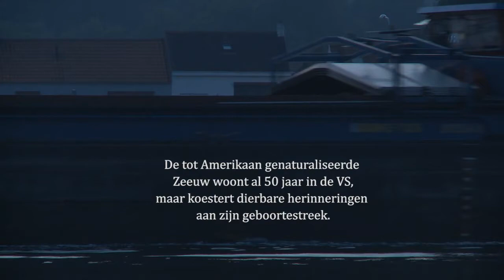Een Klein Vlekje - CineCrowd Trailer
Waar je geboren wordt kun je niet bepalen, maar het heeft grote invloed op je verdere leven. Stapje voor stapje ontdek je vanaf daar de wereld. Zo is iedereen uiteindelijk een ontdekkingsreiziger...

Een Klein Vlekje is een documentaire film over 'het leven' als een ontdekkingsreis die iedereen maakt en wordt vertelt aan de hand van het verhaal van 'de vergeten astronaut' Lodewijk van den Berg - de eerste ruimtevaarder van Nederlandse bodem.

Steun deze documentaire nu op CineCrowd.nl